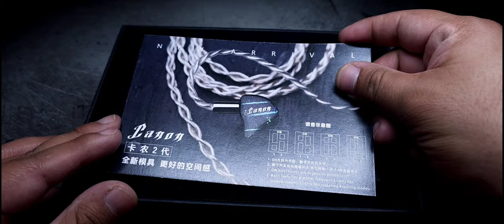Yanyin Canon II | Ep. 36 | Anzuelos, Parte 1.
Aclamado por muchos y con comentarios que los llevan a lo más alto. Los Yanyin Canon II resultaron ser los favoritos de una gran cantidad de reseñadores. Pero, ¿y si este sonido ya lo habíamos tenido previamente?
El 1er Anzuelo.

Timing:

00:00 Introducción
02:32 Empaquetado y Accesorios
04:26 Diseño del Auricular
06:05 Especificaciones Técnicas
08:38 Características del Sonido
25:14 Posicionamiento en mi Top Personal